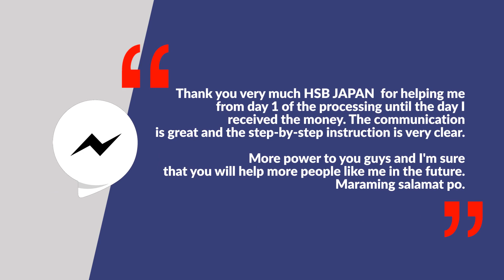Testimonial Rommel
Thank you so much for taking the time to share your experience. It always makes our day to hear that our customers appreciate our product & service. Our HSB JAPAN team goes above and beyond to provide personalized solutions for our community, so it's wonderful to hear that we exceeded your expectations, with your continuous patronage, We Always Bring the Best.